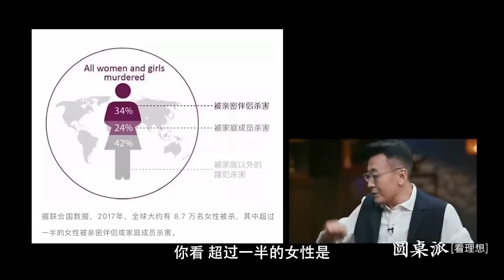【看脸识人】職場犯罪究竟有多可怕！遇到這樣的領導請立刻辭職！多待一刻都是對生命的不尊重！窦文涛